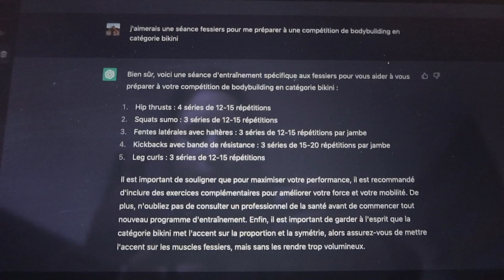CHATGPT EST MON NOUVEAU PRÉPARATEUR PHYSIQUE ?